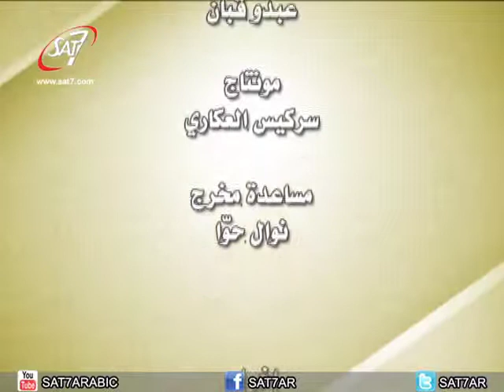ثقتي بإيماني الجزء الاول الحلقة 002 (ثقتي بكتابي)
ثقتي بكتابي